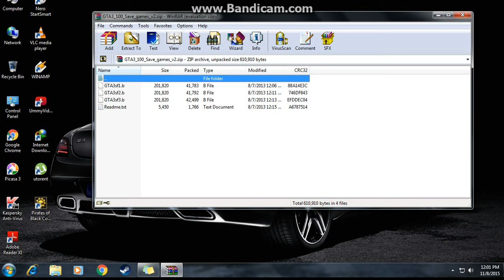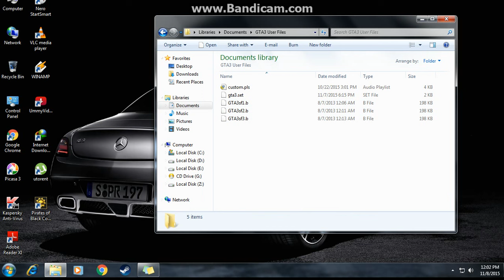GTA 3 Savegame 100% Download in Description